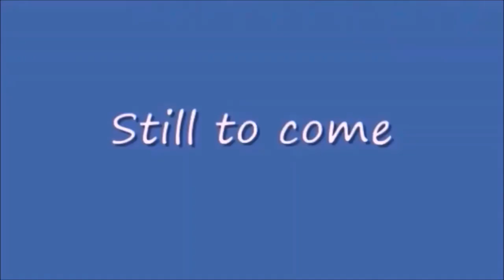Wednesday Night Lowdown 429